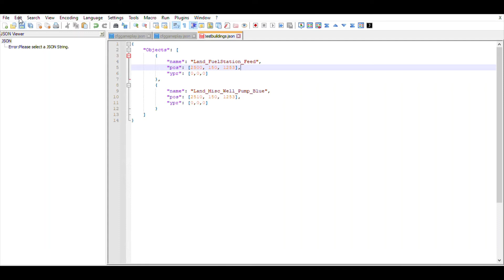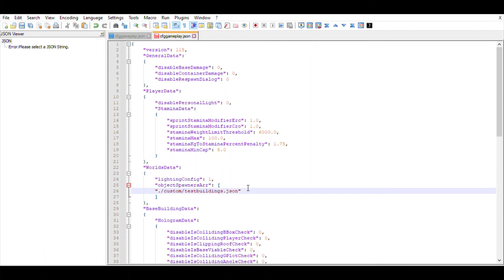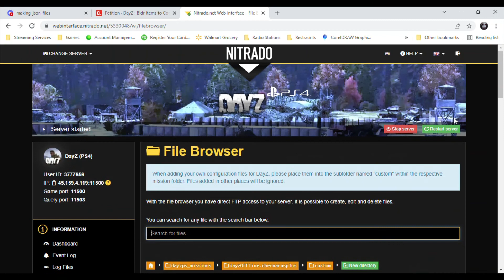Making Json Files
Step 1: Make your file.
Step 2: Add your file to the cfggameplay.json array.
Step 3: Make sure "Enable Gameplay" is checked.
Step 4: Upload your file to the custom folder.

To read the full tutorial with definitions, samples and more tutorials go to the json channel on my discord

I have many tutorials, examples, ready to go files, and so much more.
Visit us in the support chat with an active community that can help you as well.